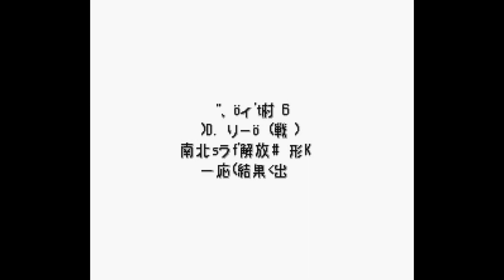Super Thracia 0% Growth LTC Finale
Turns: 9

Final: 282

This is the toughest map in the entire game, evidently. Similar to vanilla, this chapter’s objectives force us to seize 6 spots simultaneously in order to unlock the throne room for the final battle. Each spot is protected by a boss and their minions. There are also enemies from at the back of our starting area charging right towards us from turn 1, and their numbers can increase up to six per turn. You can’t block spawn them, as they appear from unreachable tiles. Another crucial detail is that every enemy in this map can’t be capture baited, which significantly requires more combat capability.

Starting from turn 1, there are some enemies that must be dealt with immediately as they can kill our units from any distance. The first ones are those with siege magic: 3 summoners (Heddwyn’s clones, aka the boss of the warp forest chapter), Arthur, Tinni, Lana. Lana is notorious as she possesses a light magic that can delete anyone, including Leif. There’s also Fee, who can move 20 tiles per turn as a mounted unit. Their close proximity means that there’s no where to hide from them. The 3 summoners can be taken down easily, although unreliably. One of them has Silence, which comes in handy later. Tiki is easy, as she only has siege weapon; even base Leif can capture her at ease. The rest of them are located further back, making it impossible to attack them directly. I decide to use almost all my status staff reserves at them. Lana is berserked because she has Nosferatu, which can help keep their numbers low enough. Arthur is slept, and Tinni is sniped by IronMaiden!Glade because Tinni has the lowest avoid and bulk among those 3. Fee is berserked, so that the rest of Isaachian army will try to attack her & fail, stalling them down there instead of charging right towards us. However, for her not to assault us, she must be surrounded by enough red units, because berserked units cannot move past their ally. You can stall Seliph’s army by berserking Altena instead, but then Fee must need additional effort to be neutralised. Moreover, several Isaachians in the front line must not have high move, as they can reach my frail staffbots early.

It's time to tackle on the remaining bosses. After messing around, I came up with quite a strategy. I’m going to employ Theo’s help by berserking him, while my strongest units go to the right just to deal with those bosses’ lackeys. I want Theo to reach Limstella and maybe Klaus. He’d use Dainslaif to sleep them if he has the chance. In order to do so, I need to neutralise the Arden morph with magic tomes, as his Upheaval can ORKO Theo. Silence is the best option. Since he has the tendency to trade a sword, come back to guard the door, I activate him once Theo switches to Dainslaif to sleep the guy for good. The rest of Ardens aren’t dangerous, because they have 0 base strength and physical weapons; as long as nobody aggresses them, they won’t do anything harmful. In LTC’s perspective, Theo needs to be manipulated to move up. Thus Karin is required to open the door to Limstella, so that a bunch of Jemmie’s clones charge at Theo. As he has tendency to sleep those clones, I need to subsequently kill them in the next turn, so that Theo will switch to a more dangerous target. Once he reaches Limstella, he would sleep her and maybe reach Klaus’ area if they’re within range. It depends on how far Jemmie’s clone retreat. In this particular run, he neutralises both Limstella & Ashnard before perish, which makes him the MVP of this map. There are a few hurdles making this strategy unreliable: (1) I want all three kids to be deleted within one turn, and the sword one can have high enough speed not to get quadrupled by Theo; (2) Limstella may choose to destroy Theo, and she has high chance of doing so. Since she has healing staff, and FE5’s AI always prefers healing instead of securing kills, I need to manipulate several enemies to have low enough HP. I don’t know the threshold, but they need to be quite low; I even go as far as rigging Blizzard!Ced’s crit against one random swordsmaster just to manip Limstella; (3) Ashnard can harass Theo, and due to Shadow Sword halving damage, the AI will treat Ashnard as if they can only do 0 damage against him, thus making him immune to berserked allies. Luckily, there’s a chance that Ashnard being stupid enough to attack Dainslaif!Theo at close range and get slept. I’m still unsure how to do that, but during a test clear, I need to spawn one Zeed’s clone to make this strat possible. It’s quite reliable to spawn one by blasting 3 kids, 1 Jemmie and 1 enemy in the right side, releasing Tiki + 1 Heddwyn clone; with 7 enemies missing, Isaachian force cannot spawn enough, forcing Ashnard’s spot to spawn one.